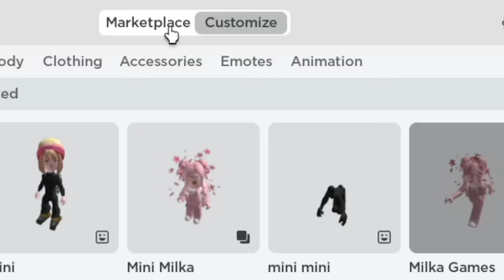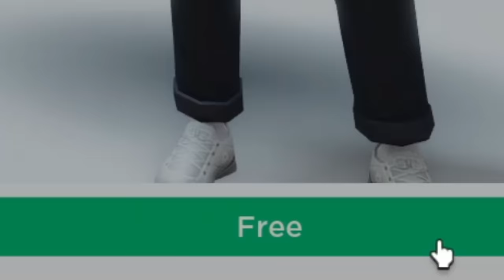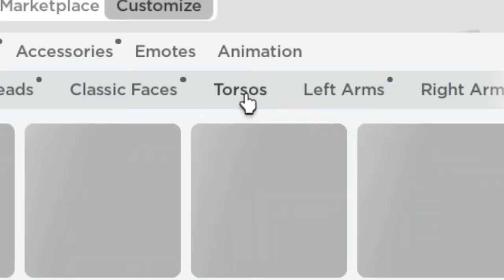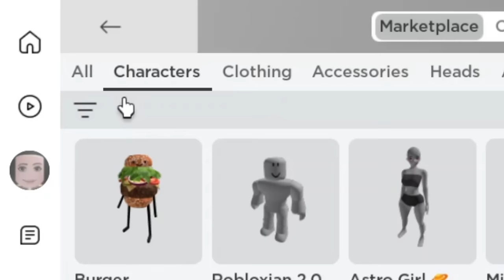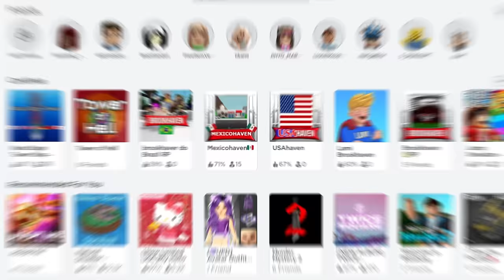NOVO MINI AVATAR GRATIS! COMO FICAR PEQUENO DE GRAÇA NO ROBLOX!😱